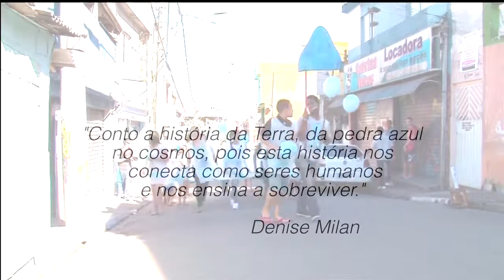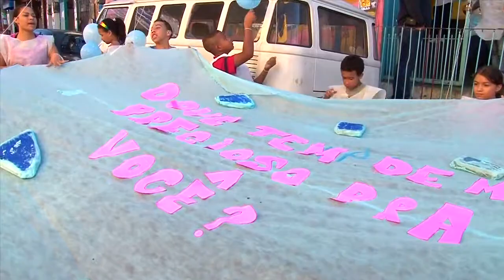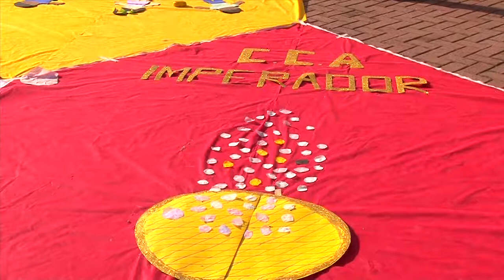Cortejo das Vidas Preciosas de Heliópolis - 2013